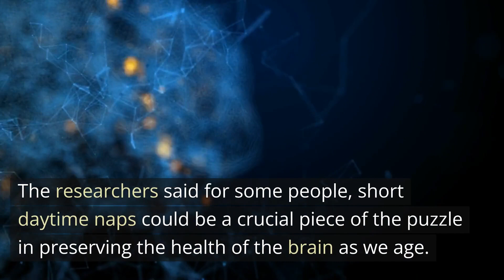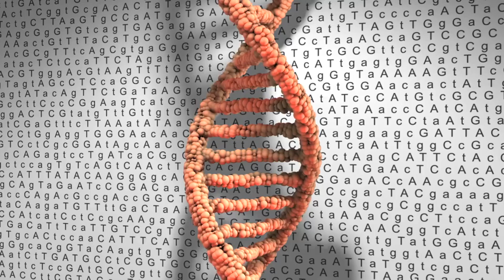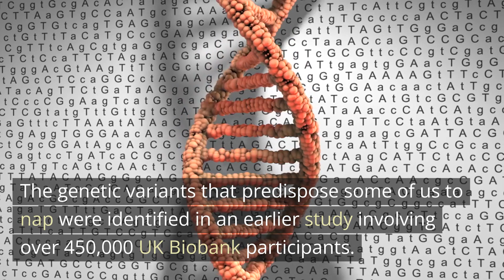Catch a Nap, Boost Your Brain: Exploring the Science of Daytime Napping - Neuroscience News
Discover the power of napping for brain health in our latest exploration of recent scientific studies.

We dive into the data from a groundbreaking research study conducted by teams from UCL and the University of the Republic in Uruguay, which investigates the benefits of habitual daytime napping on preserving brain health and slowing the rate of brain shrinkage with age.

Learn about the interesting links drawn between DNA, habitual napping, and brain volume, and the role these factors may play in reducing the risk of dementia and other diseases.